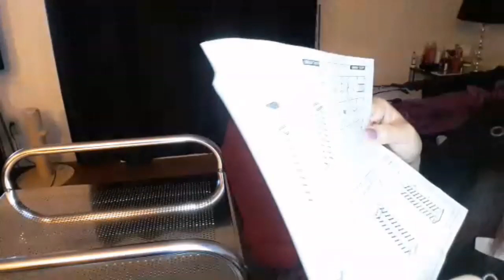Bes, mag assemble tayo ng Vanity Drawer!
Mag aassemble lang po ng Vanity Drawer!